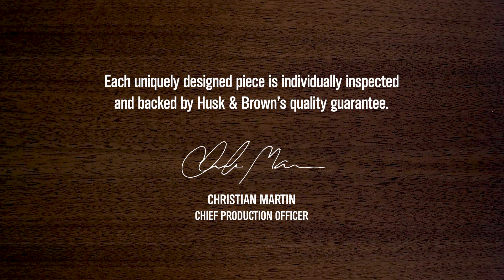Husk & Brown - The Base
Husk & Brown is a Montreal, QC specialty company that focuses on leisure and home decor accessories.